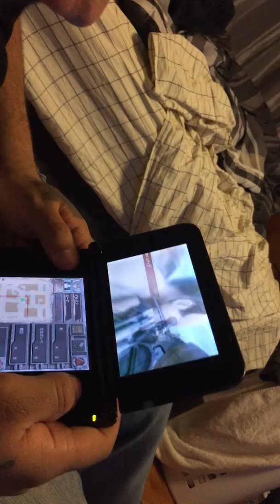Fusion playing Attack on Titan on 3ds jp port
Fusion picked my Japanese 3ds and he just started playing and I started filming lol